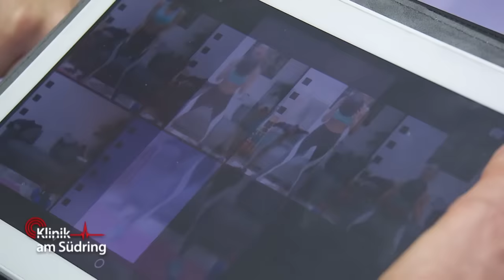Alles für den Fame? Junge Influencerin mit Intimschmerzen lügt dreist 🤯​| Klinik am Südring | SAT.1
Eine Influencerin wird nach einem Kreislaufkollaps mit ihrem Sohn in die Klinik gebracht. Sein Verhalten lässt die Ärzte hellhörig werden.